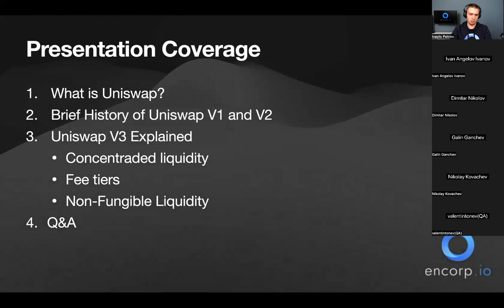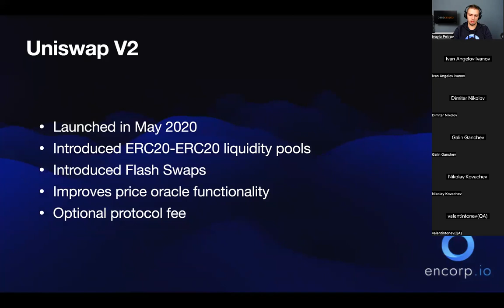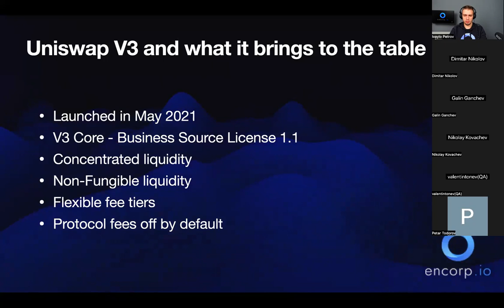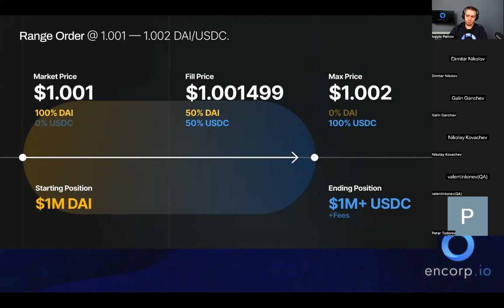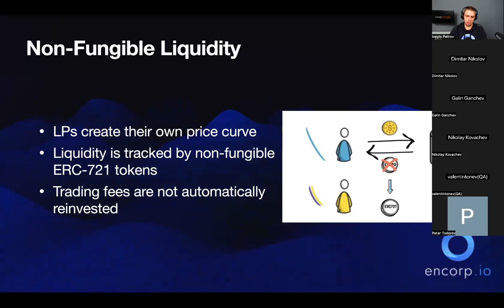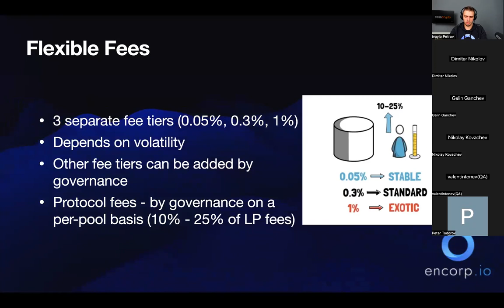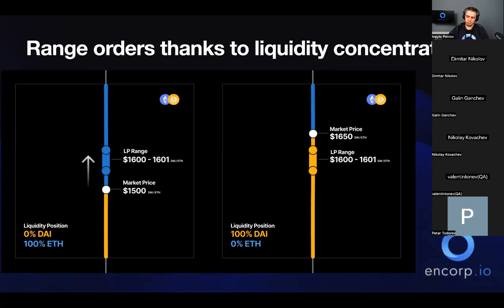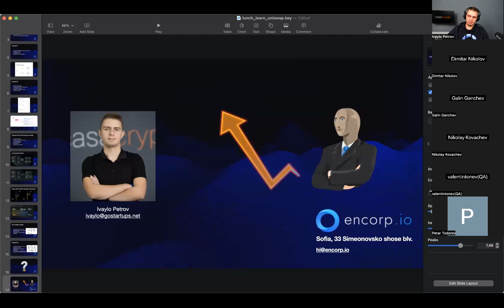Lunch&Learn E7 - Uniswap V3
В епизод 7 на encorp.io Lunch&Learn Ивайло Петров ще ни разкаже за това как работят DeFi Swaps на Uniswap V3.

DeFi идва от Decentralised Finance и обхваща всички децентрализирани финансови услуги, които най-често се случват на блокчейн. Uniswap е един от лидерите в сферата на DeFi и тяхната основна услуга е обмен на блокчейн активи. С Uniswap версия 3 се използват нови похвати за изпълнение на обмена, които позволяват създаването на "spot" поръчки и се предотвратяват много от атаките, които се правиха при Uniswap V2.